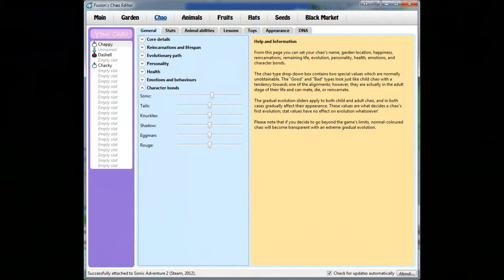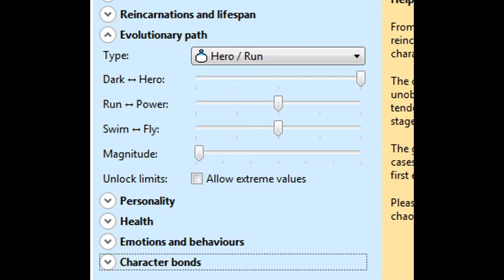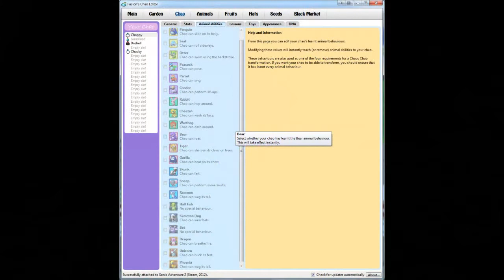Let's Play Sonic Adventure 2 Battle: Part 46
Go to Chao Island for all your Chao needs!

CHOICE YOUR FAITH